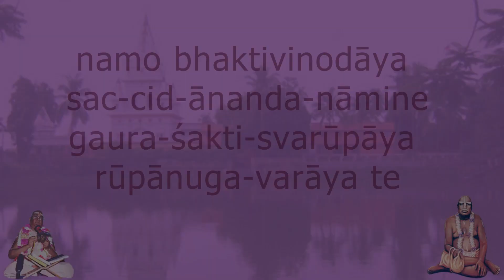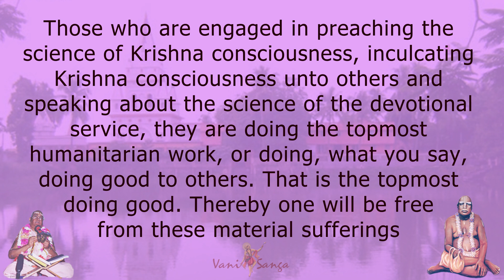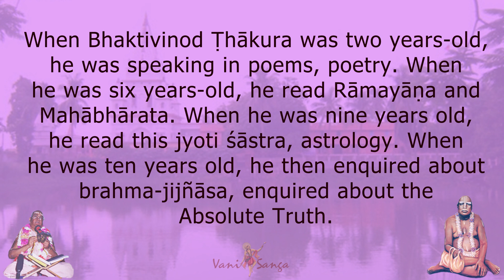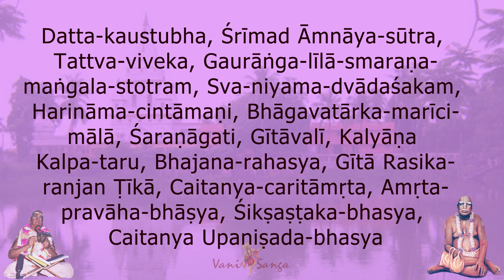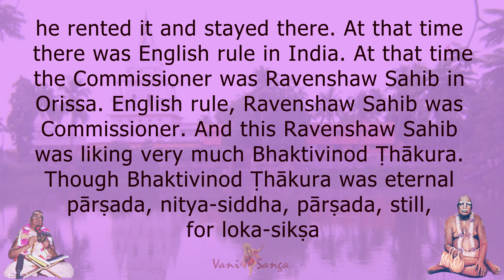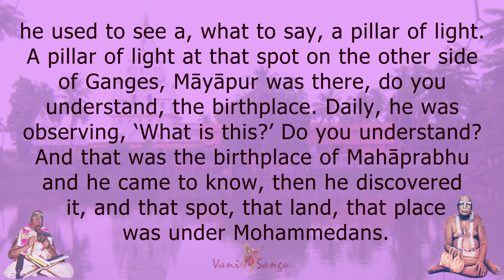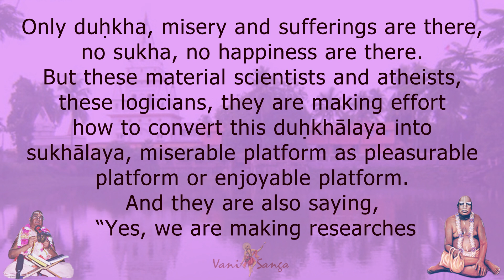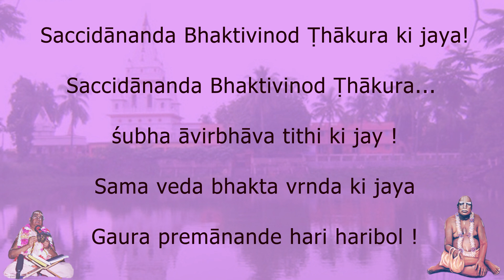The Message of Thakur Bhaktivinod - by Srimad Gour Govinda Swami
Srila Thakur Bhaktivinod's Message is to be spread far and wide for the highest upliftment of human society at large. The glorification of Srila  Bhaktivinod Thakur given in Bhubaneswar by Sri Srimad Gour Govinda Swami, beloved disciple of His Divine Grace A.C. Bhaktivedanta Swami, Founder-Acharya of the International Society for Krishna Consciousness, ISKCON